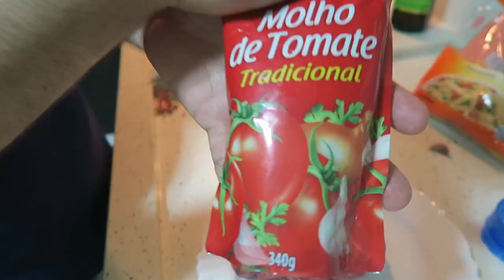PAPAI MASTERCHEF - VANESSA MORAES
E quem decidiu fazer a janta aqui em casa foi o papai e nao e que descobri que ele tem manias estranhas na cozinha e ainda montou um prato bem bonito pra servir a macarronada a bolonhesa hahaha

INGREDIENTES
500 GRAMAS DE CARNE MOIDA
500 GRAMAS DE MACARRAO
1 SACHE DE MOLHO PRONTO
AZEITE

OBS - FICA A GOSTO DE CADA UM O TEMPERO DA CARNE, PODENDO ACRESCENTAR MAIS SEM PROBLEMAS.

SNAP -VanessaMOficial